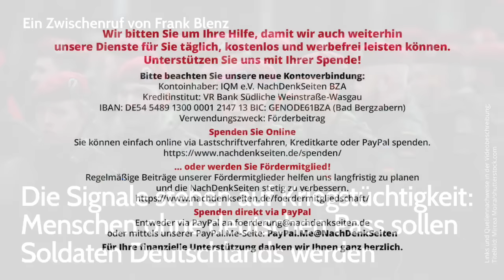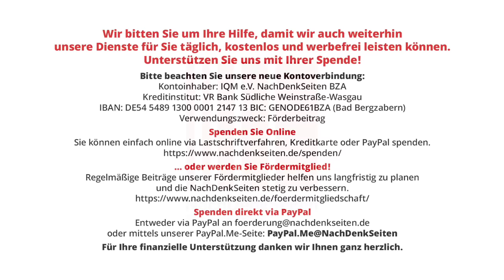Die Signale stehen auf Kriegstüchtigkeit: Menschen ohne dt. Pass sollen Soldaten Deutschlands werden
Die Signale stehen auf Kriegstüchtigkeit: Menschen ohne deutschen Pass sollen Soldaten Deutschlands werden | Frank Blenz | NachDenkSeiten-Podcast | 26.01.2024

Die Gedankenspiele der politisch herrschenden Klasse lassen einen zunehmend schaudern, sofern man mit dem Prinzip der Eskalation nicht vertraut ist. Hinter dem scheinheiligen Aufruf prominenter Spitzen unserer Republik zum Erhalt der Demokratie schaden sie dieser mit ihren aggressiven Gedankenspielen, Konzepten und tagtäglichen Entscheidungen. Unsere (!) öffentlich-rechtlichen Medien wirken bei diesem Skandal mit, wie an diesem Beispiel deutlich wird: Ein Klick auf Tagesschau.de nach Suche des Stichworts „Soldaten ohne deutschen Pass“, und es erscheint eine Seite mit verstörender Überschrift. Mehr noch: Alle auf dem Portal einzusehenden Beiträge werben geradezu für die Bundeswehr, den Verteidigungsminister, die Wehrpflicht. Nach Artikeln, in denen Kriegsgegner, Friedenskämpfer, Abrüster, Pazifisten zu Wort kommen, sucht man dort jedoch vergeblich. Ein Zwischenruf von Frank Blenz.

Artikel veröffentlicht am: 26. Januar 2024 um 9:00
Autor: Frank Blenz (Gastbeitrag)
Sprecher: Tom Wellbrock

NDS, NachDenkSeiten-Podcast, NDS-Podcast, Aufrüstung, Kampagnen / Tarnworte / Neusprech, Medienkritik, ARD, Bundeswehr, Militärmanöver, NATO, Boris Pistorius, Tagesschau, Zuwanderung